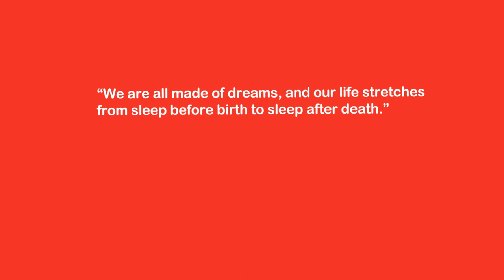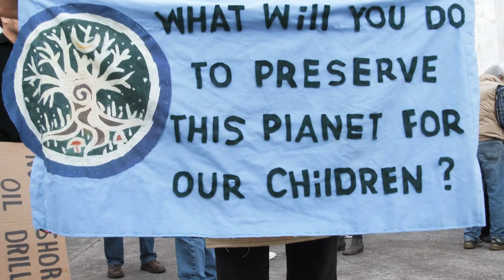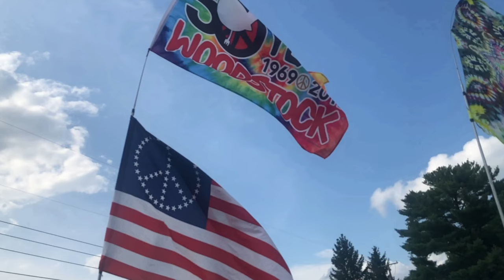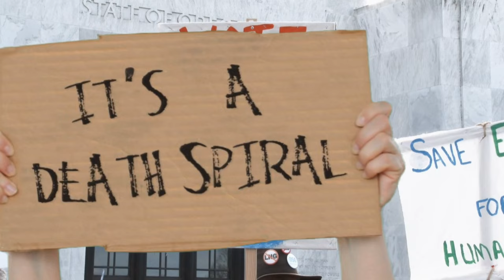It's Always Woodstock Somewhere: the Joe and Harmony Story - Prelude to CHAPTER 1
Prelude to Chapter 1 of "It's Always Woodstock Somewhere: the Joe & Harmony Story" - this episode is number 1 of 16. Join Joe Flower & Harmony Breeze, two aging hippies seeking refuge from a disillusioned America. Against the backdrop of Woodstock's 50th anniversary, they embark on a transformative journey to find a new home in a foreign land. Explore the revival of counterculture ideals, societal disconnection, and the quest for knowing.